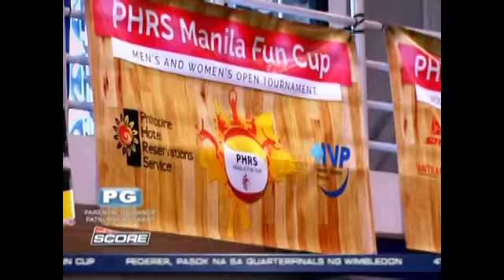PH volleyball teams won in PHRS Manila Fun Cup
Philippine volleyball teams won championship in Philippine Hotel Reservation Services' Manila Fun Cup against Pokai teams from Guam.